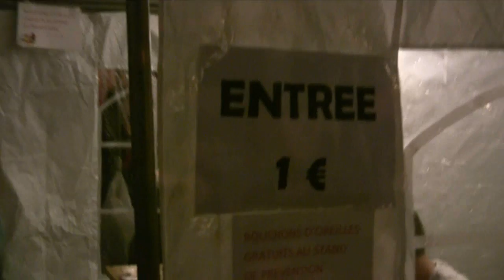Concerto à 1 Euro 2009 P01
Suggérons d'écouter avec casque à volume modéré. Concerto à 1 Euro le 26 juin à Rebecq.